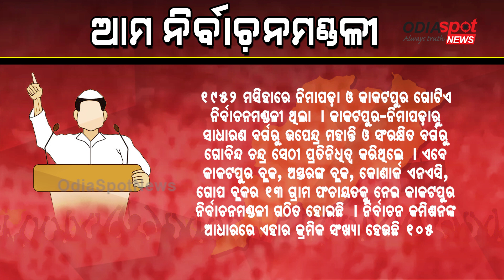କାକଟପୁରରେ ସୁର କରିଛନ୍ତି ରେକର୍ଡ